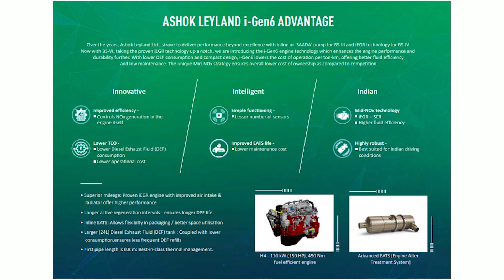New Ashok Leyland Ecomet Star 1815 HE BS6 2022 | 17.5 Ton GVW Truck Price, Mileage & Specifications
New Ashok Leyland Ecomet Star 1815 HE | 17.5 Ton GVW Truck | NEW LAUNCH 🔥🔥🔥NEW COLOUR
Ashok Leyland ecomat 1815 HE BS6 Truck - Price, Mileage & Specifications 2022
Quick Specs:
Engine : 4 Cylinders Inline, 150 HP Power, 450 Nm Torque
Sleeper Cab - Deck Length : 20 & 22 Feet
Day Cab - Deck Length : 20, 22 & 24 Feet
GVW : 17.5 Ton
Payload : 11.7 Ton (20 feet variant)

0:12 ashok leyland 1815
0:35 ashok leyland 1815 model
0:45 ashok leyland 1815 bs6 price
0:59 ashok leyland 1815 he
1:10 ashok leyland 1815 truck price
1:29 ashok leyland 1815 specification
1:35 ashok leyland 1815 gvw
1:42 ashok leyland 1815 price
1:15 ashok leyland 1815 he
1:30 ashok leyland 1815 on road price
2:01 ashok leyland 1815 he price
2:10 ashok leyland 1815 new model
2:50 ashok leyland ecomet star 1815
2:59 tata 1918 vs ashok leyland 1920
3:05 ashok leyland 1918 bs6
3:15 ashok leyland 1916 bs6
3:21 ashok leyland 1920 bs6 tamil
3:27 ashok leyland 1920 bs6 tipper
3:35 ashok leyland 1920 bs6 company cabin
4:10 ashok leyland 1618
4:15 ashok leyland 1920 tm.tipper
5:00 ashok leyland 1920 bs6 bodybuilding